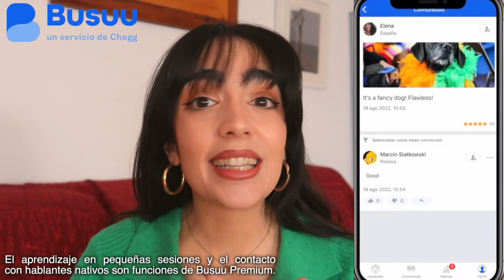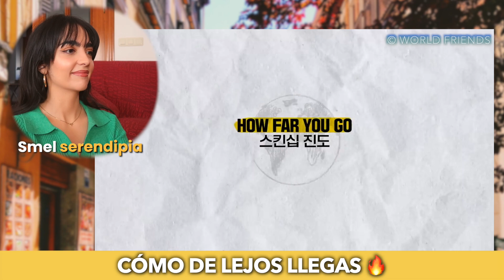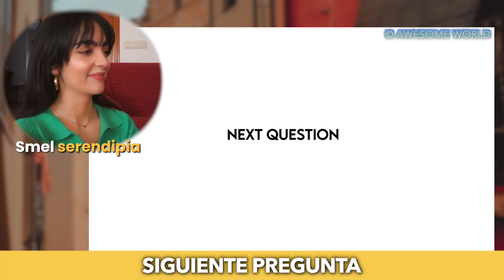AMOR, CITAS y SEX0 en ESPAÑA vs OTROS PAÍSES 🔥😈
Empieza a aprender totalmente gratis y prueba Premium durante 7 días:
Citas, ser novios, sex0... Cada país es diferente. ¡Hoy lo descubrimos! 😈🔥

  🥨 𝑚𝑢𝑐𝘩𝑜 𝑎𝑚𝑜𝑟 🥨

🎶 Music credits 🎶

🎬 Timestamps 🎬

00:00 Amor, citas y sex0 en España vs otros países
00:34 España vs Francia, Inglaterra y Alemania
12:01 España vs Corea